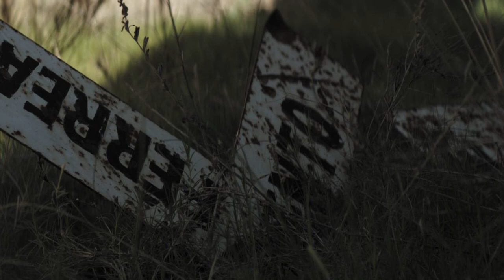Depois do fim